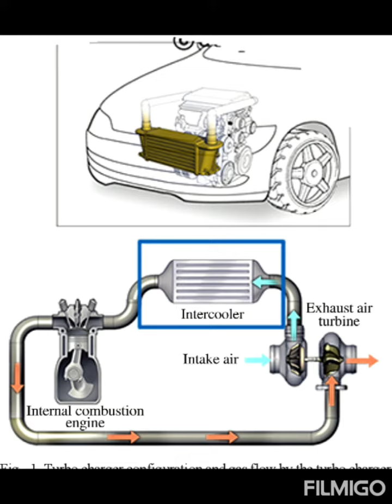how to identify diesel and petrol car (डीजल या पेट्रोल कार की पहचान कैसे करें)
In this video we have discussed about how can we identify diesel and petrol car by the observation.i have  detailed all the factors  through which we can identify it is diesel or petrol car.There are fours factors  that is describe by my to understand  it is diesel or petrol car.